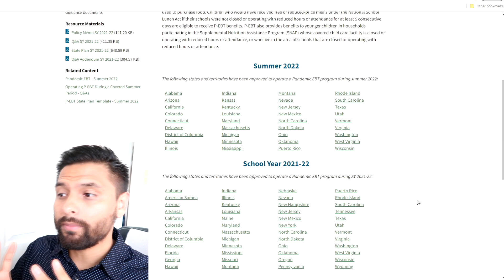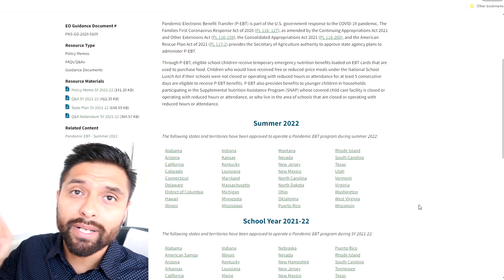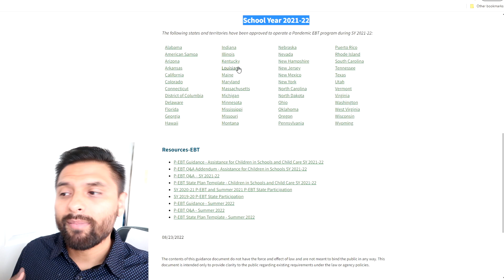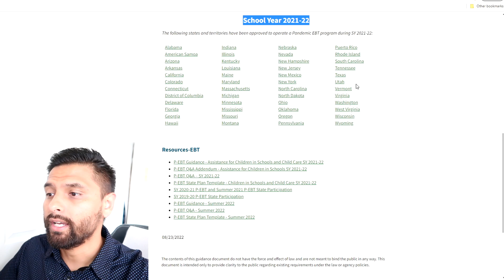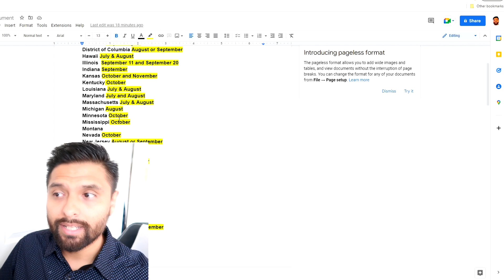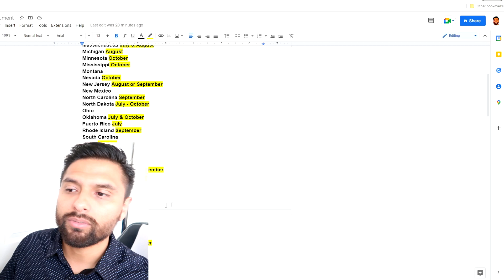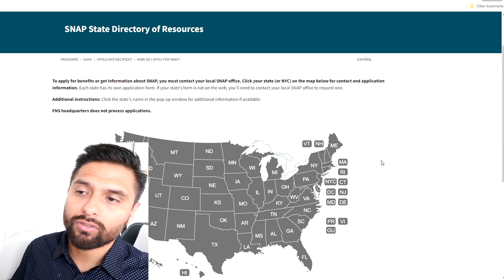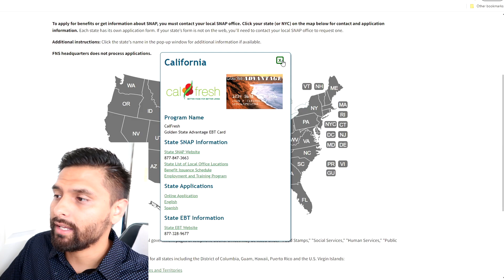BUENAS NOTICIAS! P EBT DE VERANO 2022 PAGO DE $391 22 ESTADOS APROBADOS! CALIFORNIA TAMBIEN